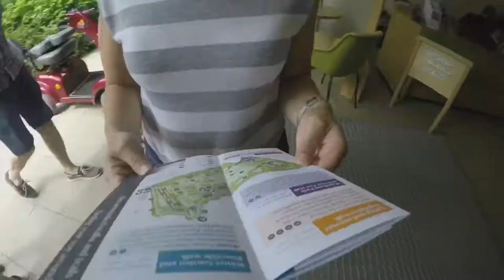A day at Anglesey Abbey GoPro hero5 Black 2017 national trust